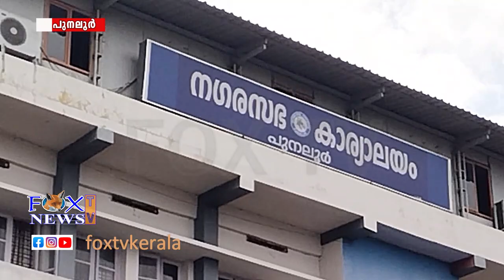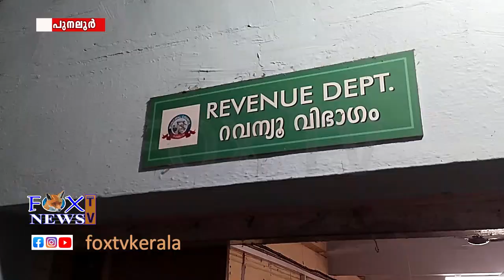ജി എസ് ടി കുടിശ്ശിക അടയ്ക്കാത്തതിനെ തുടർന്ന് നടപടികളുമായി പുനലൂർ നഗരസഭക്കെതിരെ ജി എസ് ടി വകുപ്പ് ..